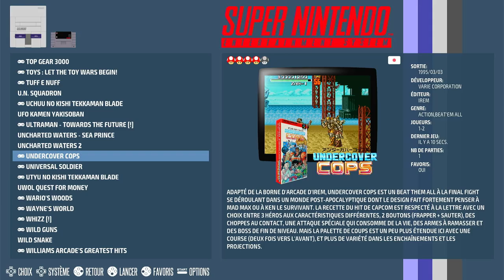Undercover Cops Easy Super Nintendo / Super Famicom (SNES) | Emulated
Undercover Cops
Easy